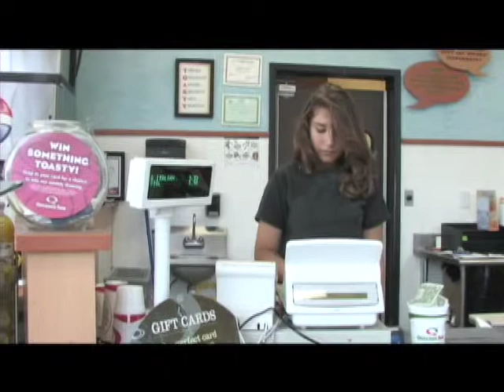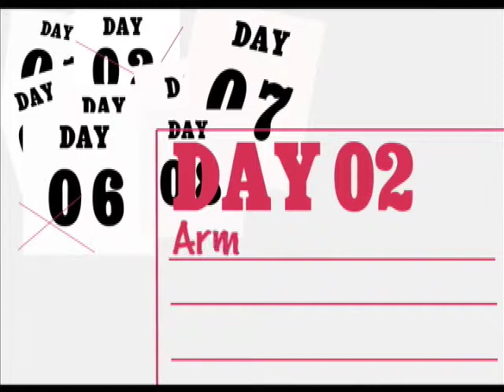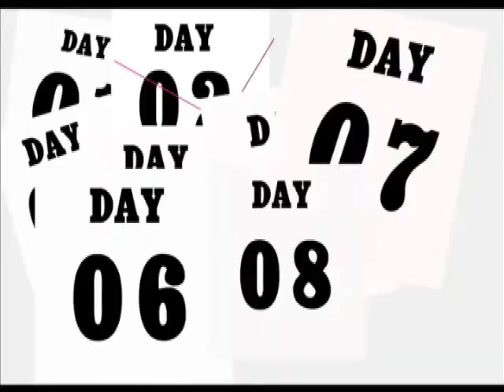Made: I'm Tara Strazdas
Tara Strazdas

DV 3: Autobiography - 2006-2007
CHS Films